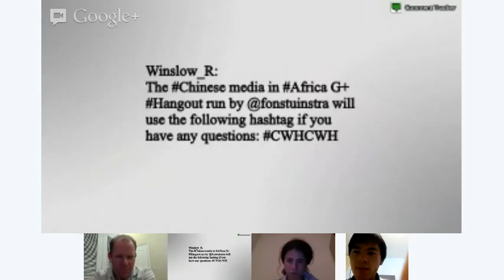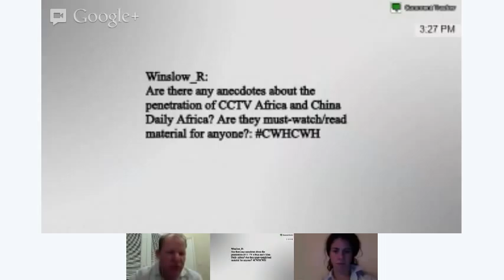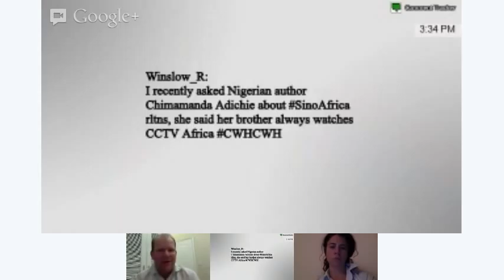China's media in Africa - China Weekly Hangout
Discussion about the advances different Chinese media groups make in Africa with veteran journalists Eric Olander of the China Africa Project, and Lara Farrar, previously working for both the China Daily and CNN. Moderation by Fons Tuinstra, president of the China Speakers Bureau.